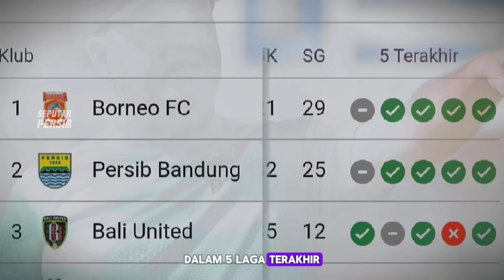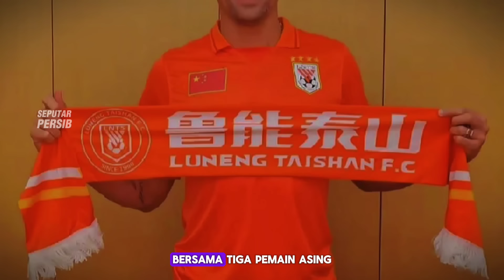MANTAP, PENGGANTI SEPADAN !! Bos Persib Beri sinyal Rekrut Matheus Pato & Dimas !? Pengakuan Bojan 😱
Hatur nuhun :
🔹PERSIB TV
🔹VIDEO.COM
🔹INDOSIAR
🔹Dan Media lainnya